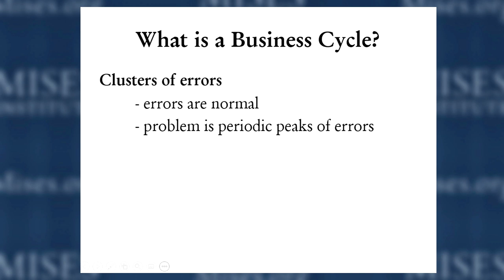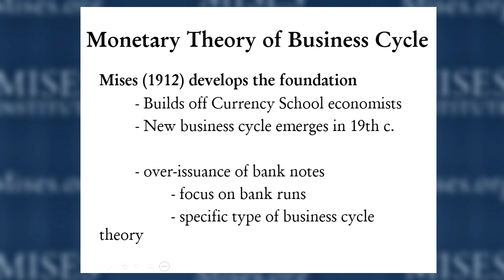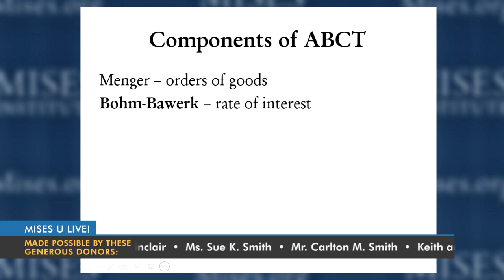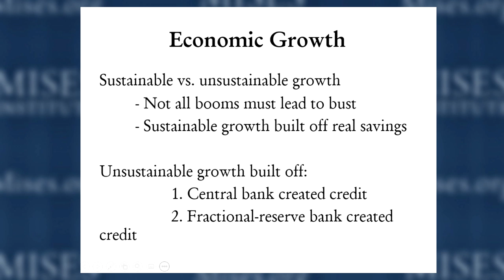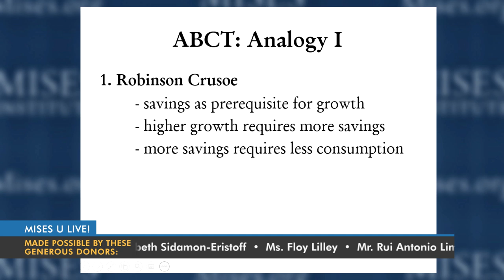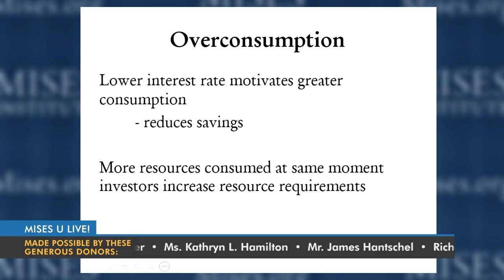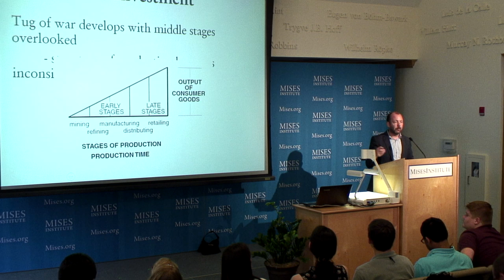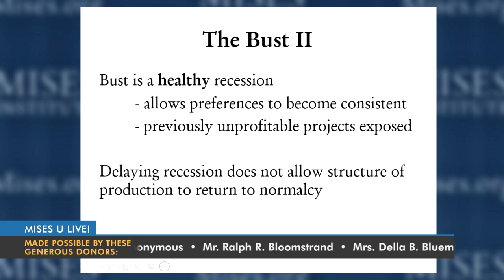The Austrian Theory of the Business Cycle | David Howden